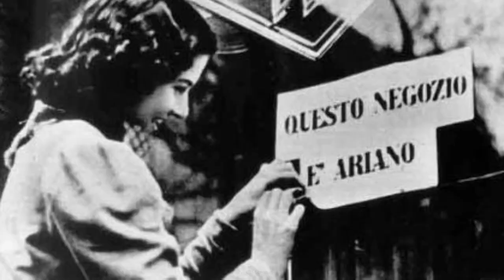L' Amico Ritrovato - Trailer